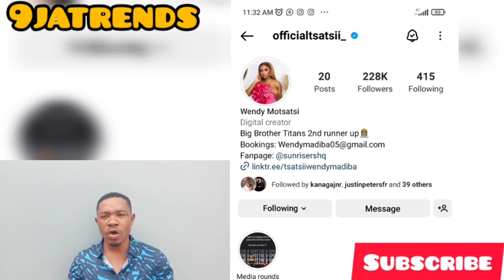Tsatsi Instagram account has been verified congratulations Bbtitan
bbtitans bbtitans2023 tsatsiibbtitans Tsatsi Instagram account has been verified congratulations Bbtitan